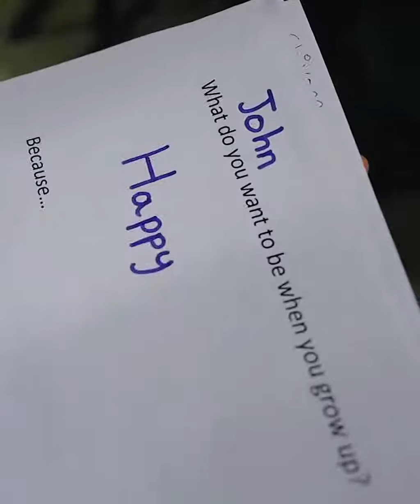Don't Forget What Life Is Really About